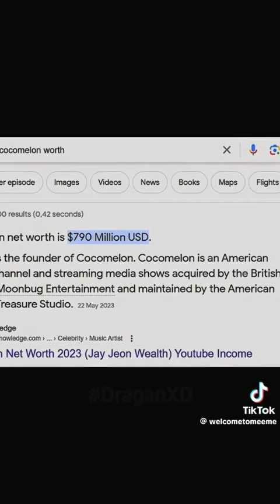Alkingz vs Taulant Abazaj💀